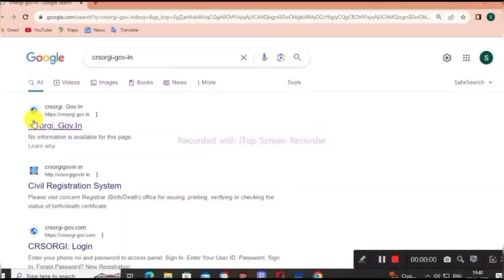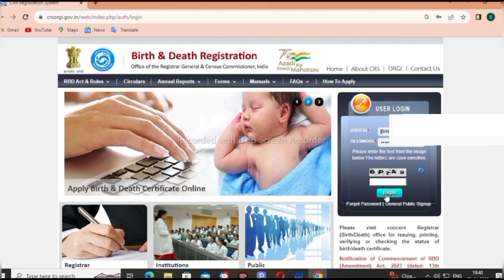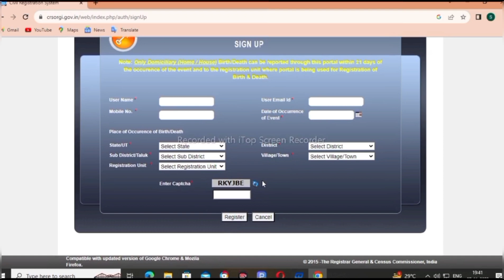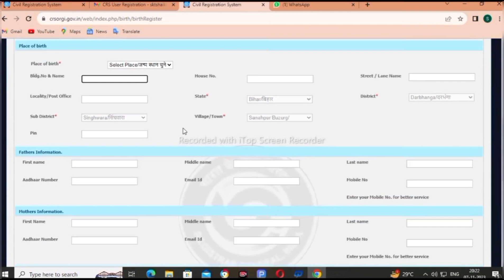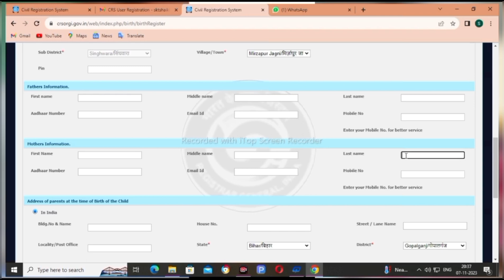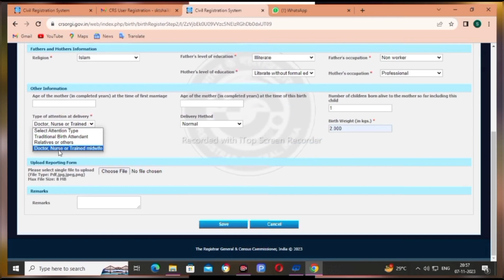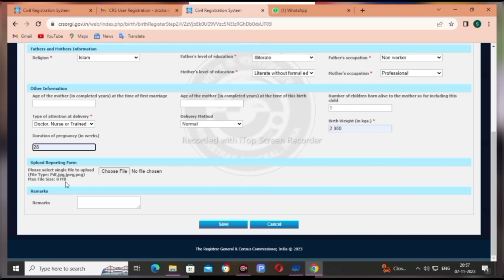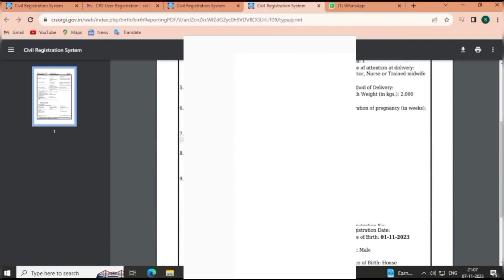birth certificate kaise banaye|janam praman patra kaise banaye|how to apply birth certificate online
how to make birth certificate
birth certificate kaise check kare original hai ya duplicate
birth certificate kaise banaye rajasthan

/channel/UCa2pZ3ULR9pAnCcY2v_ro

How to apply for birth certificate?